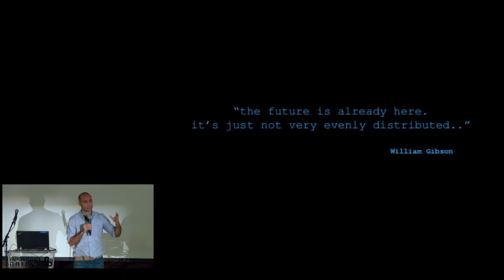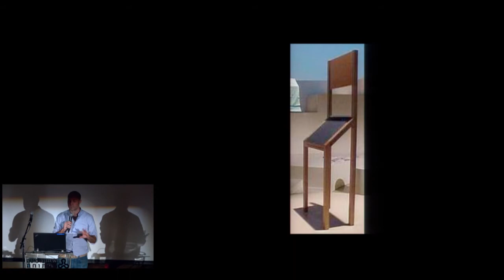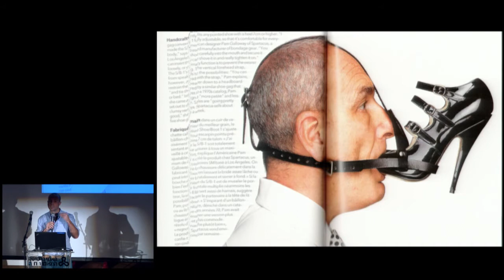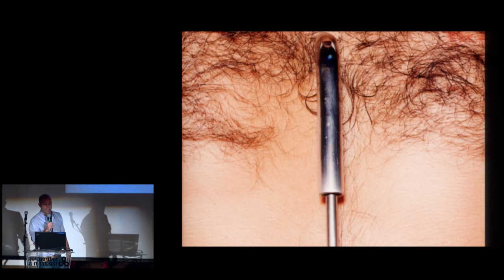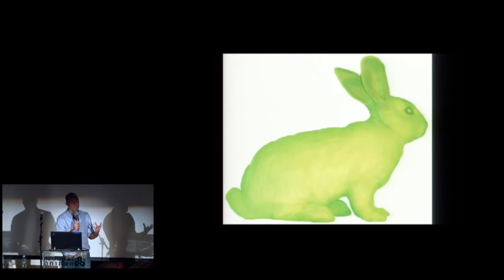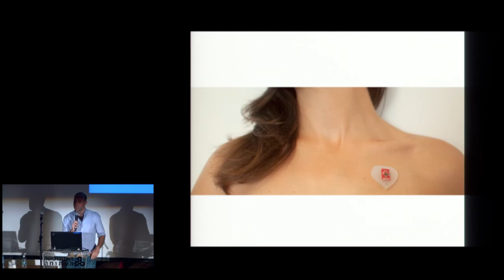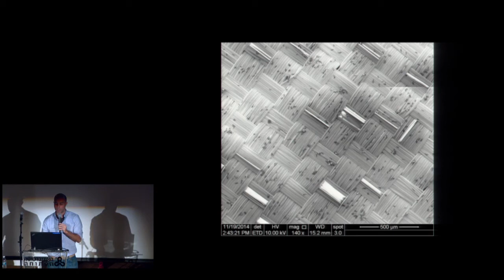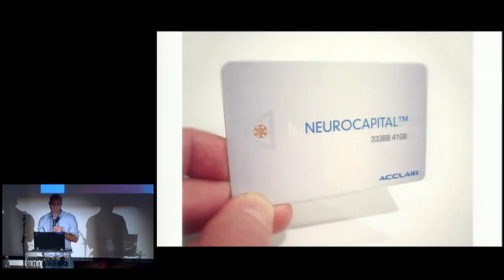יום עיון-טכנולוגיה והשפעתן על חי היומיום 7/12/2014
מר אייל פריד, בצלאל אקדמיה לאמנות ועיצוב ירושלים ומייסד שותף של חברת Acclair
מאחורי הקלעים של ממשקי אדם-מכונה